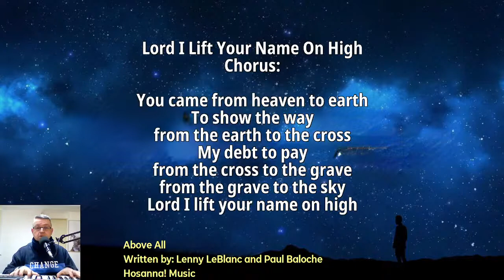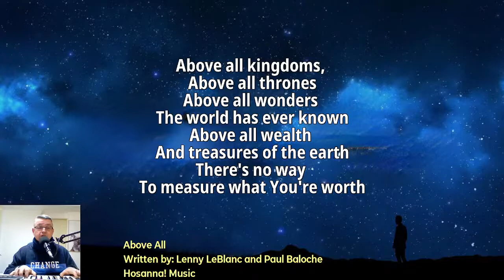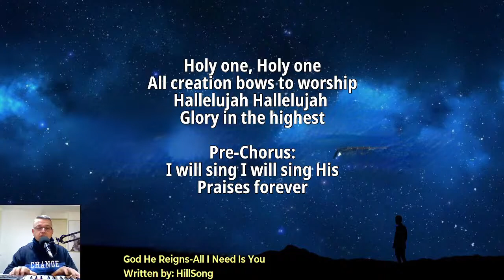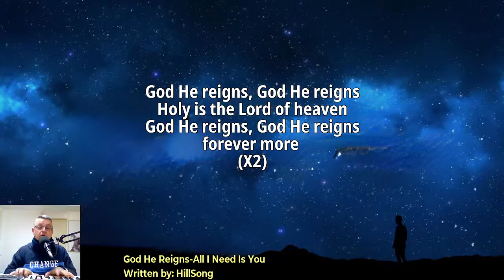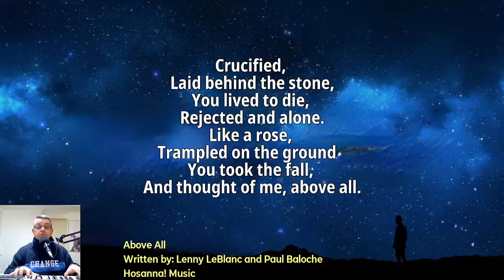Above All by Leblanc-God He Reigns by HillSong-Christopher Booth-120722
G'day
Psst...
Can I tell you something?
It's not really a secret, but we forget...
I can't keep it to myself...

'Our God Reigns!' He is still on throne of Heaven,  Sovereign and He has the ultimate authority.

1 Chronicles 16:31 NLT
"Let the heavens be glad, and the earth rejoice!

Isaiah 52:7
"How beautiful on the mountains are the feet of the messenger who brings good news, the good news of peace and salvation, the news that the God of Israel reigns!"

Matthew 28:18-20
"Jesus came and told his disciples, 'I have been given all authority in heaven and on earth.
Therefore, go and make disciples of all the nations, baptizing them in the name of the Father and the Son and the Holy Spirit.
Teach these new disciples to obey all the commands I have given you.
And be sure of this:
I am with you always, even to the end of the age'"

- We don't have to fear, or worry.
Our King Jesus, will take care of all citizens of His Kingdom.
Matthew 6:33
Just be a Disciple, obey God, His will, not ours.
Make Disciples and teach them to do the same.

Prayer:
Matthew 6:9-13 CEV
"Our Father in heaven, help us to honour your name.
Come and set up your kingdom, so that everyone on earth will obey you, as you are obeyed in heaven.
Give us our food for today.
Forgive us for doing wrong, as we forgive others.
Keep us from being tempted and protect us from evil.
Amen

Tues 12 July 2022
"Above All-Leblanc
-God He Reigns-HillSong-PsChrisB"

PsChrisB